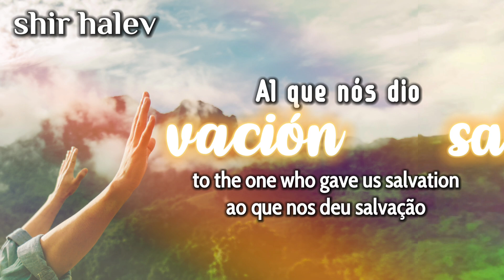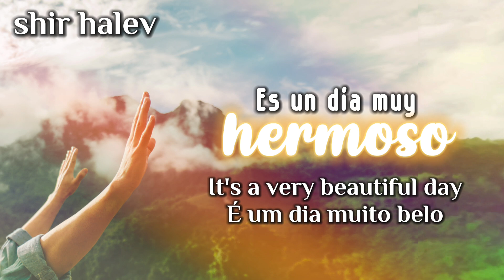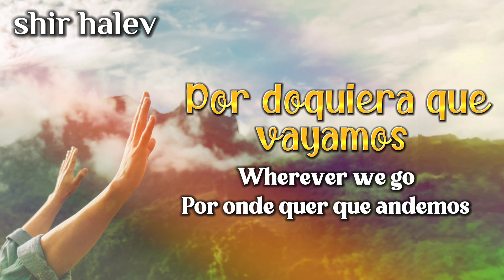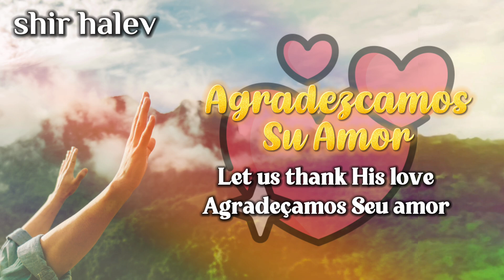Por Siempre Adoremos | Forever We'll Worship | Para Sempre Adoraremos - Yom Sheva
┍💽 Hallel: Por Siempre Adoremos
┝🎙 Autor: Roeh Javier Palacios Celorio & Aj Isaias Carillo Guerrero
┝🎵 Nota: La Hallel (Música) no es mía, todo va a la propiedad de los autores
┝🗣️ Idiomas: Español, Inglés, Portugués
┝©️ Creditos: Sus Dueños respectivos
┕ 📅 Publicado en el año: 2022

¡No monetizamos este video!
¡Shalom Ubrajot!